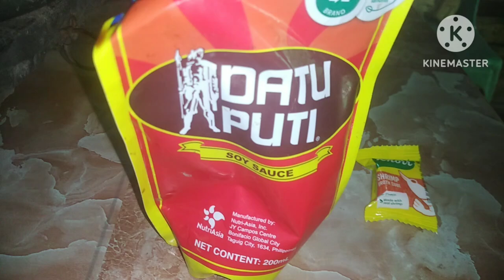PANCIT BIHON GUISADO BY NANAY CELY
Nag craved sa pancit ang Nanay Cely nyo kaya eto nagluto ng merienda con lunch na sa Ipo hut nya.